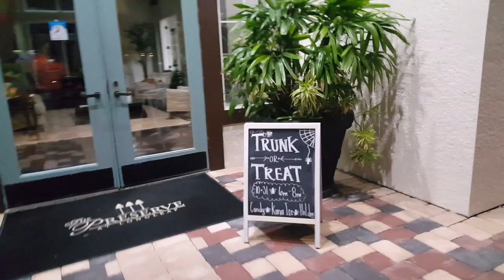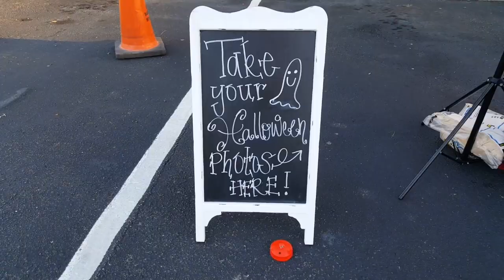Halloween Trunk or Treat at The Preserve At Longleaf in Melbourne, FL 2018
This video is about Halloween Trunk or Treat at The Preserve At Longleaf in Melbourne, FL 2018